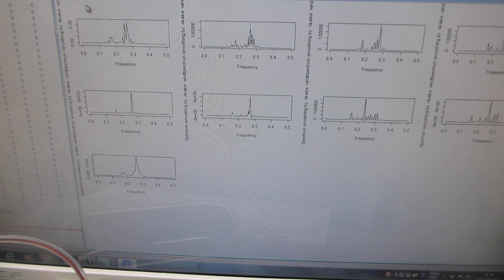超音波発振（スイープ発振、パルス発振）システム